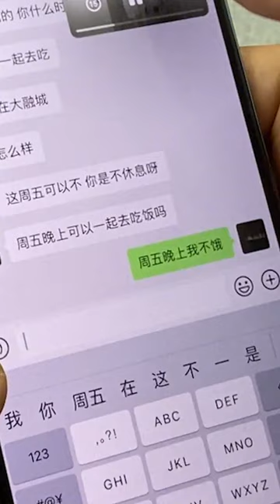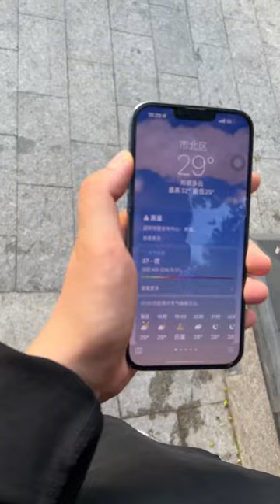1米9的小马竟是个软妹？外表男友力满满深得女性朋友的喜欢，实际是个钢铁母单！【小马只有一米九】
1米9的小马竟是个软妹？外表男友力满满深得女性朋友的喜欢，实际是个钢铁母单！【小马只有一米九】